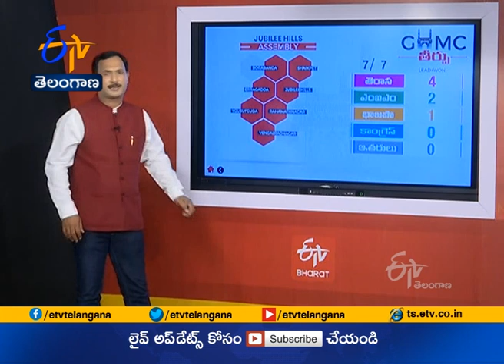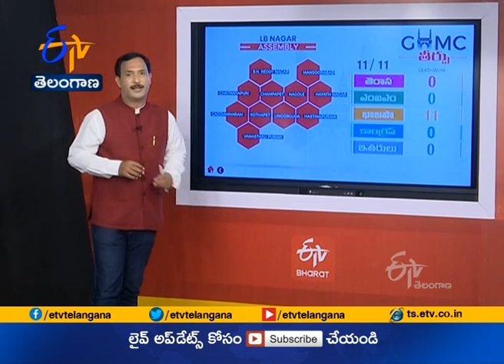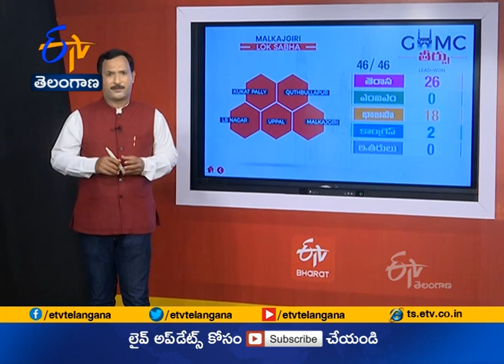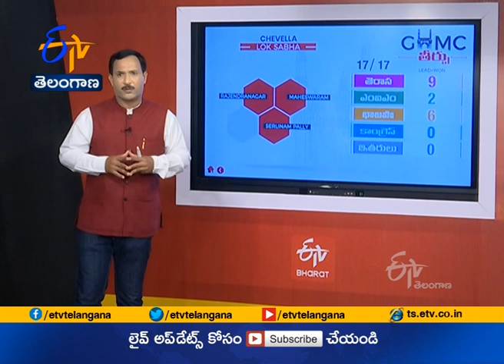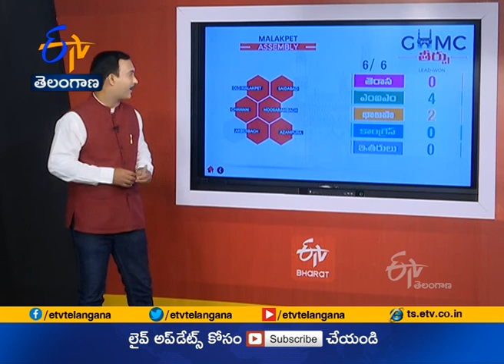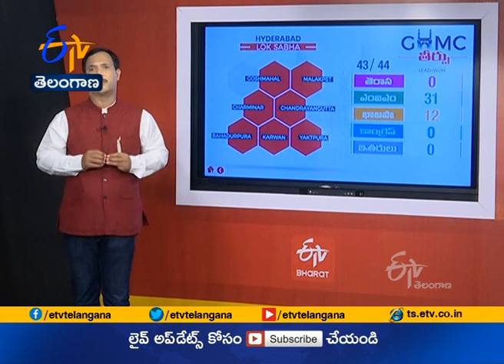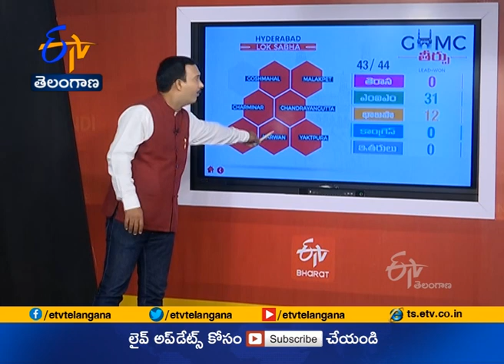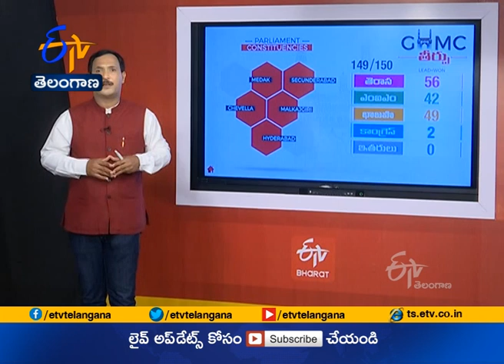ETV Special Analysis on GHMC Results | GHMC Election Results